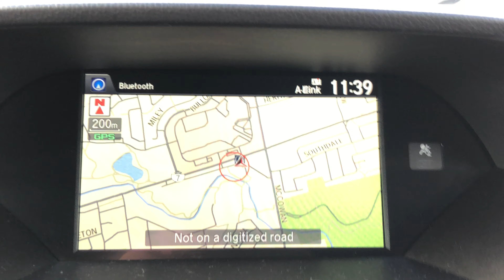2018 Acura RDX Tech P4784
Modern Steel Metallic on Black Leather